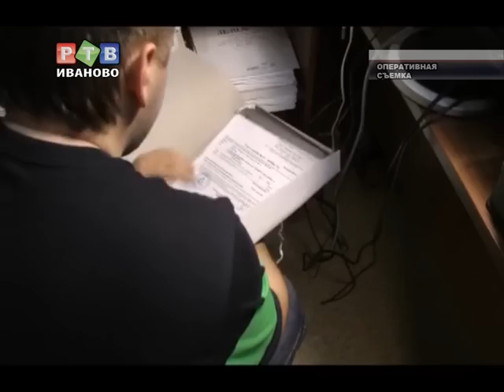Уголовное дело в отношении Брусочкина